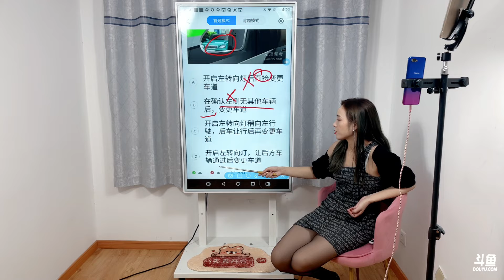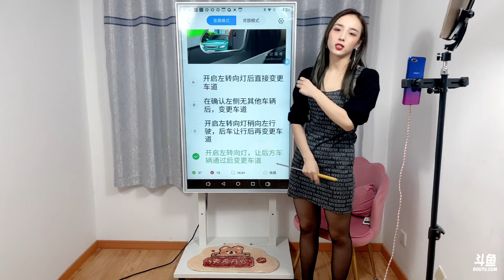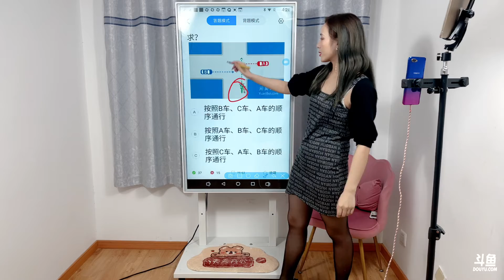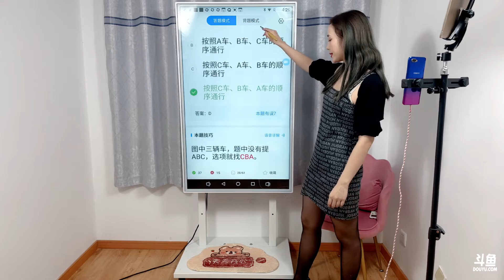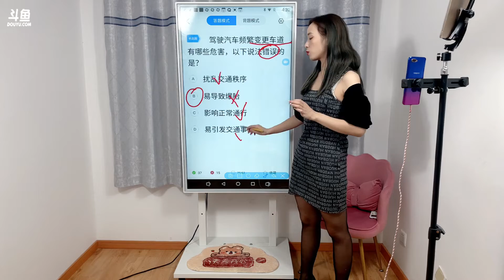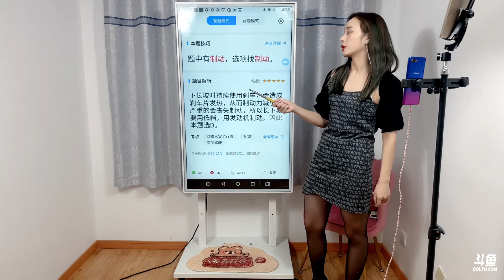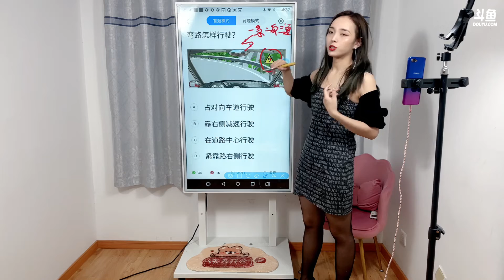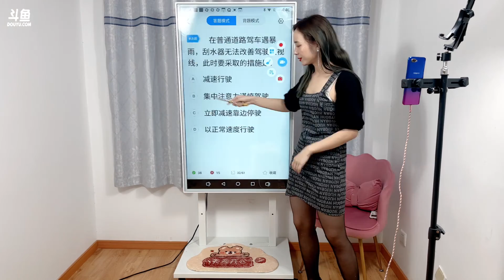【陕西】菲菲《驾考攻略》在线教你开车：2021年10月12日(下午)-04